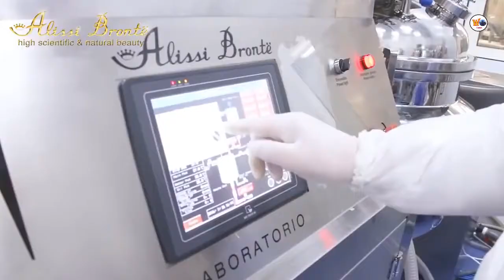ফ্যাক্টরিতে কিভাবে FAIR & LOVELY বানানো হয় দেখুন ।।these products are made in the factory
বন্ধুরা আমরা যে জিন্স প্যান্ট পরি সেটা কি দিয়ে তৈরি তা আমরা অনেকেই জানি ন।কিন্তু আমি যদি বলি সেটা পরিত্যক্ত প্লাস্টিক দিয়ে তৈরি । কি অবাক হয়ে গেলেন তো। আপনি কি জানতে চান না যে আমাদের নিত্যপন্য জিনিস যেমন শ্যাম্পু,fair & lovely কি দিয়ে তৈরি । আমাদের আজকের ভিডিও টিতে দেখতে পাবেন এগুলো কিভাবে তৈরি করা হয়।

Music : YouTube Free Audio Music I am not Owner of these images and music in this video. I always respect all the original owners.